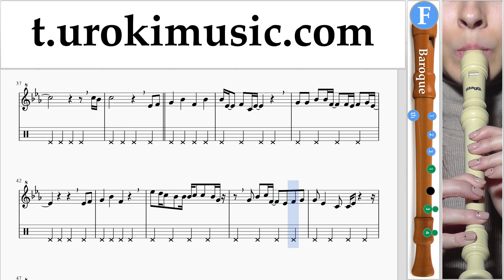สอนเล่นขลุ่ยรีคอร์เดอร์ (B.) ทุกคนเคยร้องไห้ - ป้าง นครินทร์ ตัวโน๊ต หัดเล่นขลุ่ยรีคอร์เดอร์ um-i796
สอนเล่นขลุ่ยรีคอร์เดอร์ (B.) ทุกคนเคยร้องไห้ - ป้าง นครินทร์ ตัวโน๊ต หัดเล่นขลุ่ยรีคอร์เดอร์ um-i796 กรุณาเขียนความคิดเห็นในการทำบทเรียนให้เป็นประโยชน์มากขึ้น?